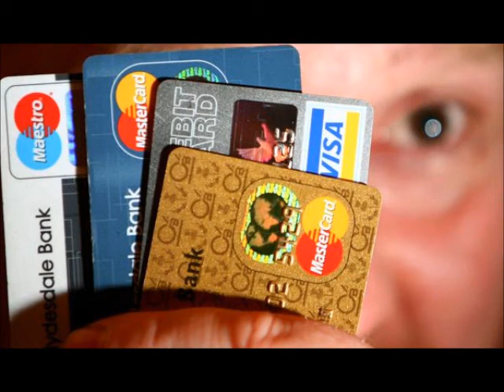Tips to Paying off Credit Card Debt